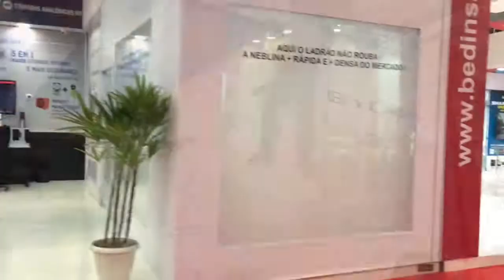EXPOSEC 2018 Opening Day 1 - NetSeg Videos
NetSeg Videos - Um Serviço NetSeg pra você.

Confira a cobertura que o NetSeg fez da cerimônia de abertura da 21ª edição da EXPOSEC - Feira internacional de segurança.